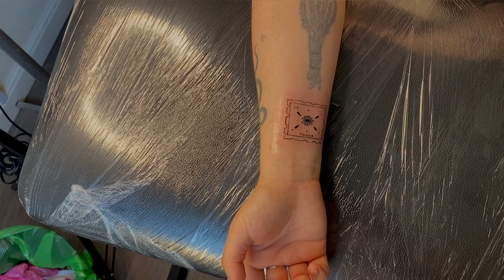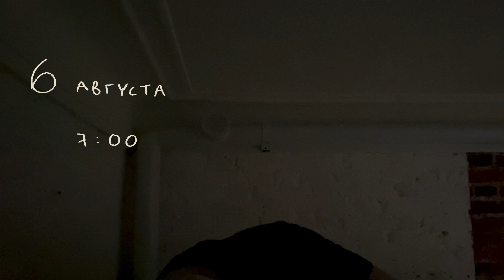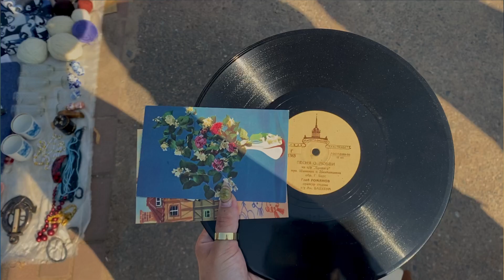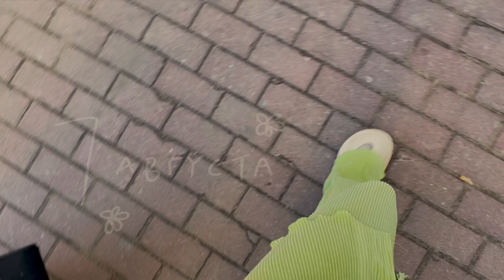Одна в Питере ✷ тату, прогулки, я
Music